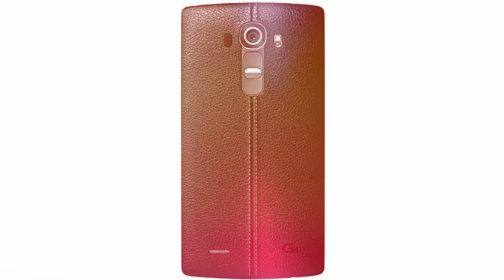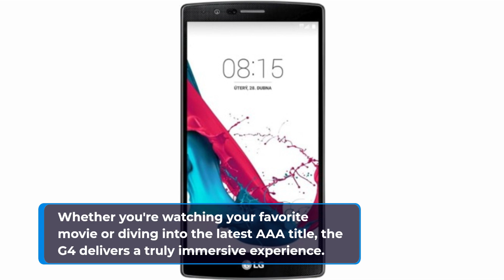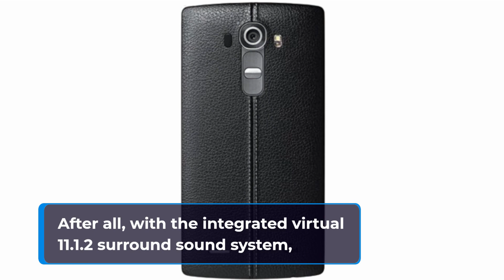📱 LG G4 Review 📱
Amazon Product Name : LG G4

Welcome to our comprehensive review of the LG G4, where we explore the features, performance, and overall user experience of this iconic smartphone. The LG G4 offers users a powerful combination of cutting-edge technology and innovative design. In this video, we'll delve into the design, display, camera capabilities, performance, and unique features of the LG G4. Whether you're a photography enthusiast, a multitasker, or a gaming aficionado, the LG G4 aims to provide a seamless and enjoyable experience. Join us as we dissect the LG G4 and see how it stands out in the competitive smartphone market.